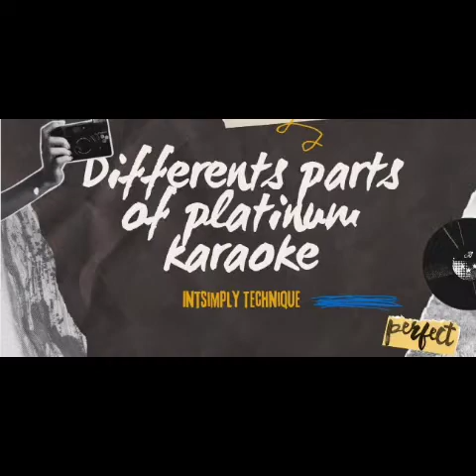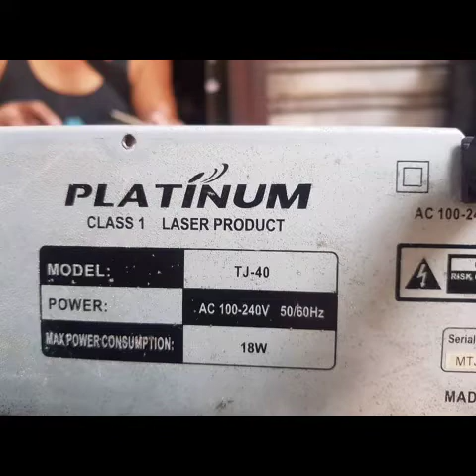Different parts of platinum karaoke|Intsimply Technique